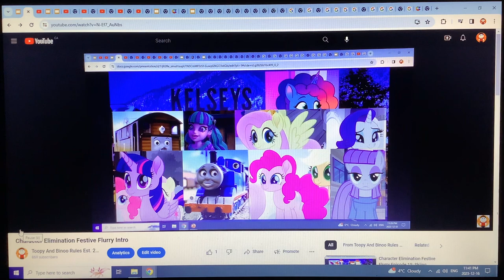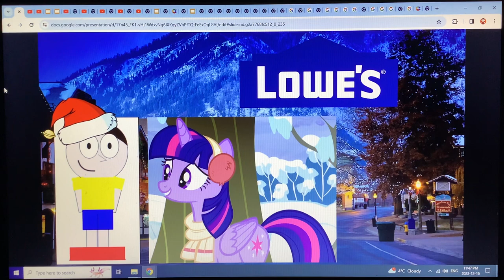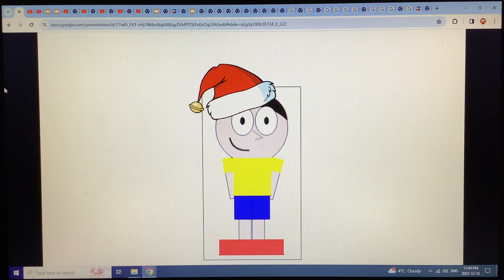Character Elimination Festive Flurry Episode 16: Mighty Snow Machines!